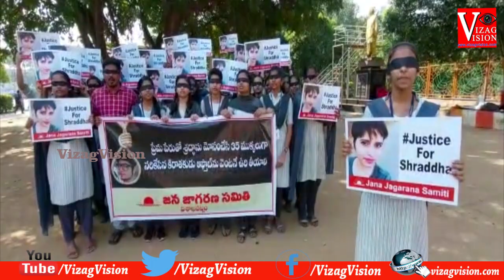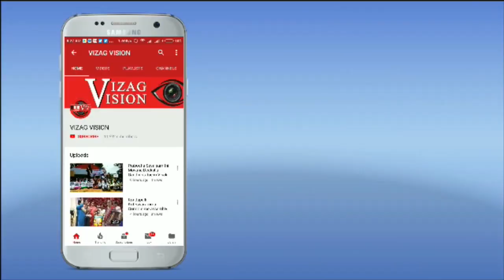Students Protest Justice for Shraddha at Gandhi statue Jana Jagruti Samiti visakhapatnam VizagVision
Justice for Shraddha Students Protest at Gandhi statue Jana Jagruti Samiti visakhapatnam Vizag Vision